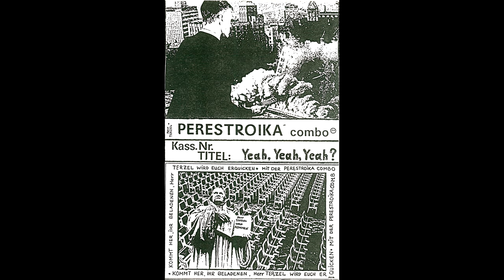Perestroika Combo - Satisfaction (The Rolling Stones Cover)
From '' Yeah, Yeah, Yeah? "
Label: Not On Label – none
Format: Cassette, Album
Country: Germany
Released: 1991

Tracklist
A1 Komplikation V
A2 Shut Up
A3 Raindogs (Underground)
A4 40 Jahre Spàter
A5 Bellenteins
B1 Yeah, Yeah, Yeah (Film - Movie)
B2 Timisoara - Posaune
B3 Satisfaction
B4 Peter-Das Gewehr
B5 De De Ron Tür

"(I Can't Get No) Satisfaction" is a song by the English rock band The Rolling Stones, released in 1965.
It was written by Mick Jagger and Keith Richards and produced by Andrew Loog Oldham. Richards' three-note guitar riff – intended to be replaced by horns – opens and drives the song.
The lyrics refer to sexual frustration and commercialism.

Recording

Richards recorded the rough version of the riff in a hotel room.
He ran through it once before falling asleep.

The Rolling Stones first recorded the track on 10 May 1965 at Chess Studios in Chicago – a version featuring Brian Jones on harmonica.

Release and success

"Satisfaction" was released as a single in the US by London Records on 6 June 1965, with "The Under-Assistant West Coast Promotion Man" as its B-side.
The single entered the Billboard Hot 100 charts in America in the week ending 12 June 1965, remaining there for 14 weeks, reaching the top on 10 July by displacing The Four Tops' "I Can't Help Myself (Sugar Pie Honey Bunch)".
"Satisfaction" held the number one spot for four weeks, being knocked off on 7 August by "I'm Henry the Eighth, I Am" by Herman's Hermits. While in its eighth week on the American charts, the single was certified a gold record award by the RIAA for shipping over a million copies across the United States, giving the band their first of many gold disc awards in America.
Later the song was also released by London Records on Out of Our Heads in America.
According to Joel Whitburn Presents, Top R&B/Hip-Hop Singles: 1942–2004, the song also reached No. 19 on the Top Selling Rhythm and Blues Singles.

"Satisfaction" was not immediately released by Decca Records in Great Britain.
Decca was already in the process of preparing a live Rolling Stones EP for release, so the new single did not come out in Britain until 20 August, with "The Spider and the Fly" on the B-side.
The song peaked at number one for two weeks, replacing Sonny & Cher's "I Got You Babe", between 11 and 25 September, before being toppled by the Walker Brothers' "Make It Easy on Yourself".

In the decades since its release, "Satisfaction" has repeatedly been acclaimed by the music industry.
In 1976, Britain's New Musical Express listed "Satisfaction" 7th among the top 100 singles of all time.
There was a resurgence of interest in the song after it was prominently featured in the 1979 movie Apocalypse Now.
In 1991, Vox listed "Satisfaction" among "100 records that shook the world".
In 1999, BMI named "Satisfaction" as the 91st-most performed song of the 20th century.
In 2000, VH1 listed "Satisfaction" first among its "Top 100 Greatest Rock Songs"; the same year, "Satisfaction" also finished runner-up to "Yesterday" in a list jointly compiled by Rolling Stone and MTV.
In 2003, Q placed the song 68th out of its "1001 Best Songs Ever".
In 2004, Rolling Stone's panel of judges named "Satisfaction" as the second-greatest song of all time, coming in second to Bob Dylan's "Like a Rolling Stone".
Newsweek has called the opening riff "five notes that shook the world".

Cover versions

Otis Redding recorded a rendition of "Satisfaction"
Devo released their rendition of "(I Can't Get No) Satisfaction" as a single in 1977.
Britney Spears recorded the song with producer Rodney "Darkchild" Jerkins for her second studio album Oops!... I Did It Again on 24 February 2000.
Eddy Mitchell released his version with Big Jim Sullivan and Jimmy Page on guitars.
The Kingsmen
Manfred Mann
Johnny Rivers had covered it before and included it in his 1967 album Live at the Whisky a Go Go.
Aretha Franklin released a version in 1968 the reached no.27 in the U.K..
Jerry Lee Lewis released a version that can be found on the album The Complete London Sessions, Vol. 1.
Frankie Ruiz recorded the song in salsa which peaked at No. 7 on the Billboard Latin Tropical Airplay chart.
Jonathan King recorded a very different version on his Bubblerock album; released as a single in 1974 it was a Top 20 UK hit and sold 250,000 copies.
Blue Cheer released a version of the song on their album, Outsideinside.
In 1976, avant-garde rock band The Residents released a cover of "Satisfaction" featuring re-written vocals and a guitar solo from collaborator Snakefinger as a companion piece to their album The Third Reich 'n' Roll.
In 1978, Television covered the song on their live album The Blow Up.
In 1989, "Weird Al" Yankovic included the song in "The Hot Rocks Polka," a polka medley consisting entirely of the Stones' songs, for his album UHF - Original Motion Picture Soundtrack and Other Stuff.